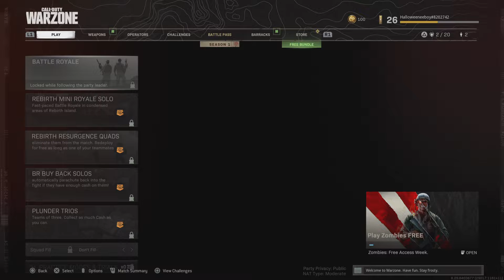Call of Duty®: Modern Warfare®_20210115120212